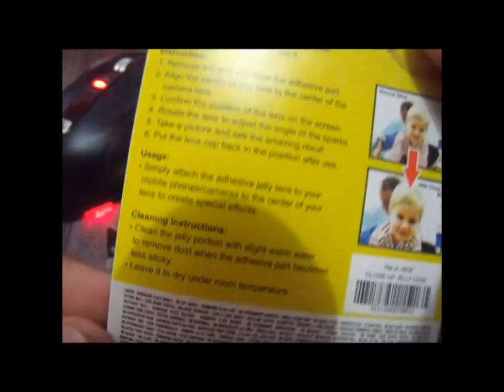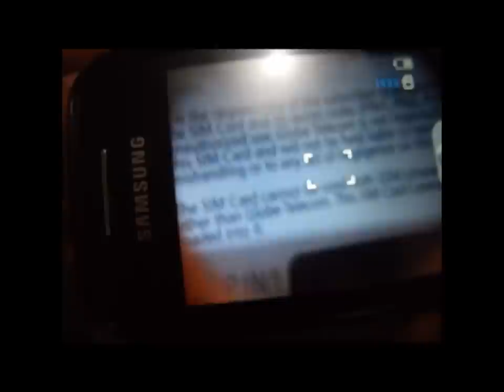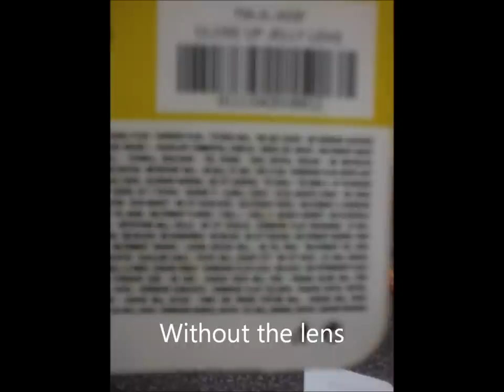Close Up or Macro Jelly lens with sample pictures and video (HD)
Bought this from our local store, but I know you can get this on ebay for, I think $1 - $2.50. I used my Samsung Galaxy Y for the sample pictures and video at the end.